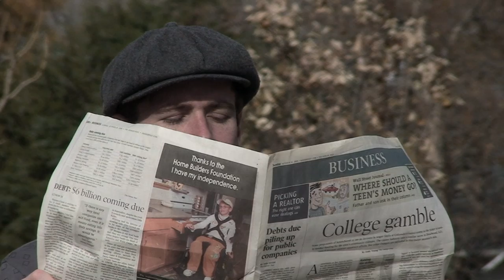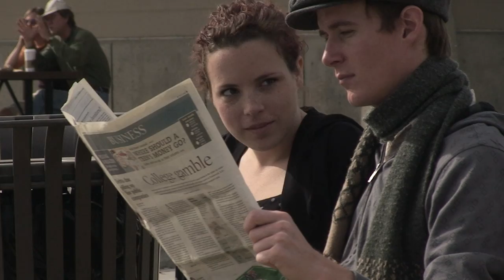The Park Bench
Fred wants a quiet morning to read his daily journal in peace. Mischievous Jenny has other plans. Watch as Fred's fate is sealed with a kiss. Directed by Michael VandeRiet.